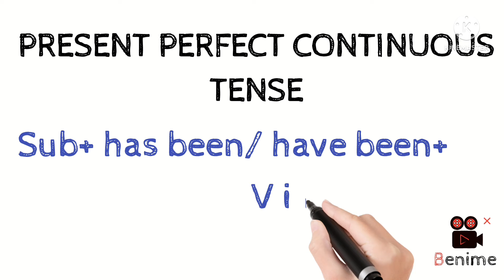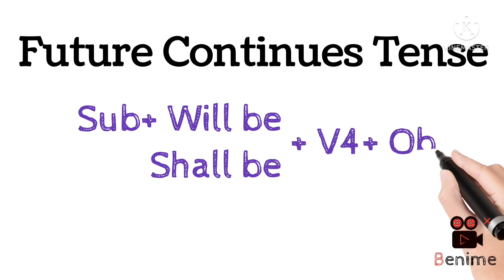ALL TENSES – STRUCTURES